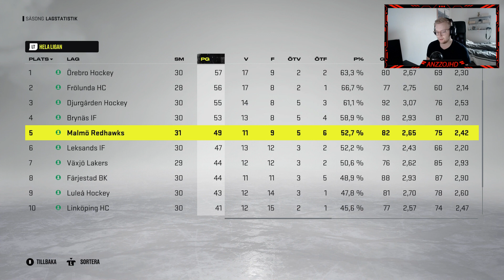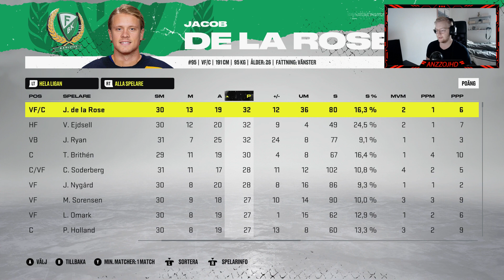VEM VINNER SHL ENLIGT NHL 22?